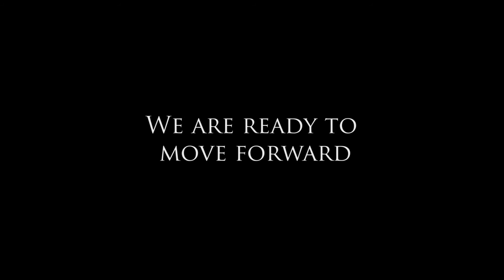Dana Beyer for Maryland Senate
By Authority of Friends of Dana Beyer, Christine Grewell, Treasurer